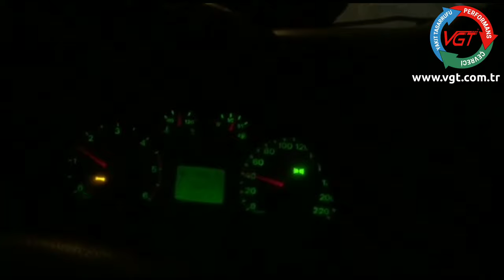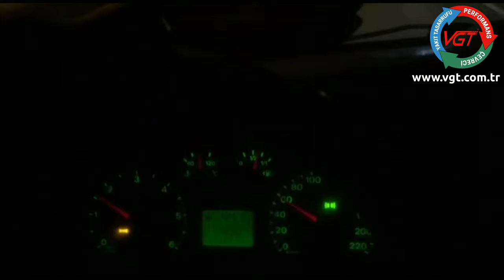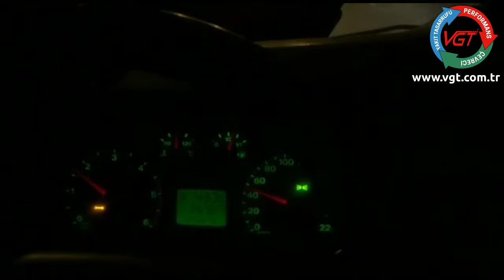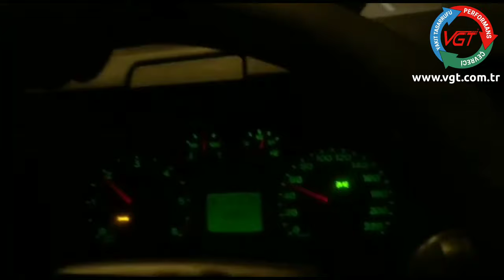VGT FORD TRANSIT 2.5 TON ALT DEVİR RAMPA TIRMANIŞI GECE MESAİSİ ÇORUM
VGT Çorum bölge ve Almanya distribütörümüz Çopuroğlu Enerji'den VGT ile Ford Transit, 2.5ton yüklü, alt devir üst viteste rampa tırmanış videosu geliyor!

Keyifli seyirler...

Test turumuza geldiğiniz zaman fiziki olarak aracınızda farklılıklar yaşamaktasınız.
- Gaz pedalının yukarıda tepki vermesi.
- Gazsız sürüş mesafenizin uzaması.
- Ölü olan alt devirlerin canlanması.

VGT ile hedef; sizin gaz pedalına daha çok basarak ve 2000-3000 devirde kazanmaya çalıştığınız tork değerini VGT sonrası 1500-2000 devir aralığında kazanmanızı sağlamaktır.

Kullanıcılarımız arasında;

    İki Profesör Bir VGT Kullanıcı Geri Bildirimi ile Yol Testinde 1. Bölüm

    İki Profesör Bir VGT Kullanıcı Geri Bildirimi ile Yol Testinde 2. Bölüm

Yakıt tasarrufu nasıl yapılır?
Ford Transit alınır mı?
Ford Transit ne yakar?
Ford Transit tanıtım videosu.
Ford Transit yakıt tasarrufu nasıl yapılır?
VGT nasıl tasarruf sağlar?
VGT ile tasarruf yapmama imkanı var mi